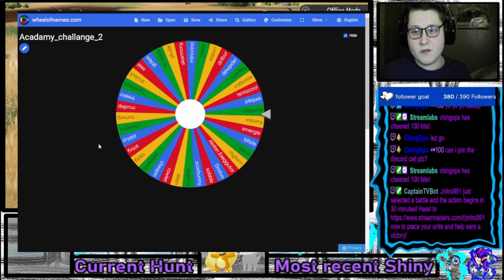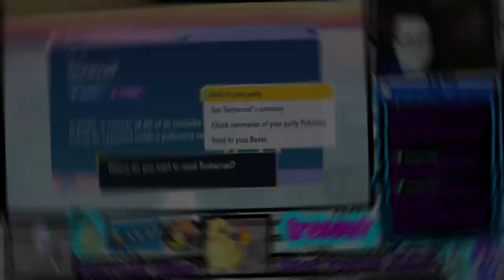The Pokémon Shiny Academy Challenge: Tentacruel